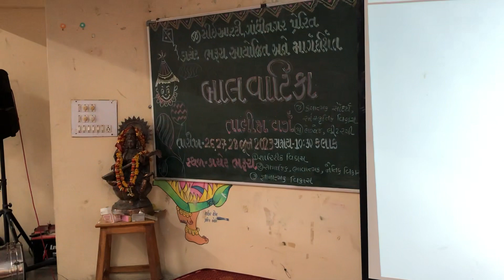O dada chalo ne hutu tu tu ramiye||balgeet||asif study point